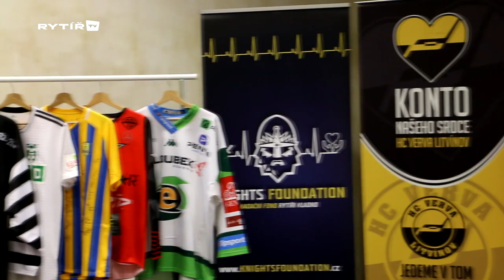Rytíři odehrají 3. března nadační zápas. Poprvé ukázali i speciální dresy!